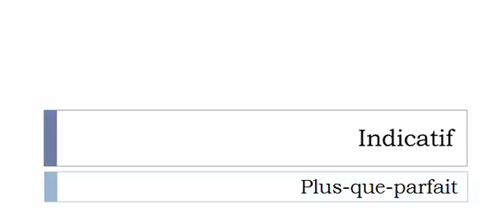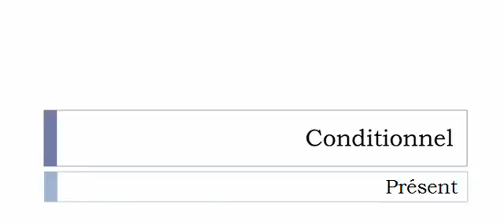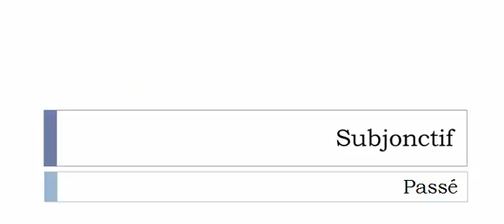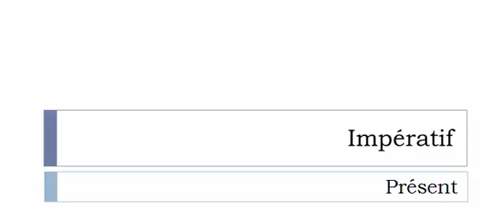Imparare il francese = Coniugazione = Déraisonner